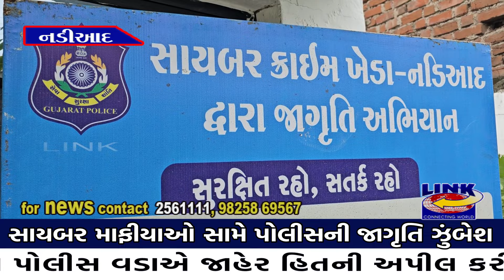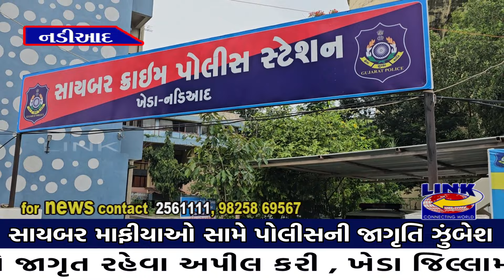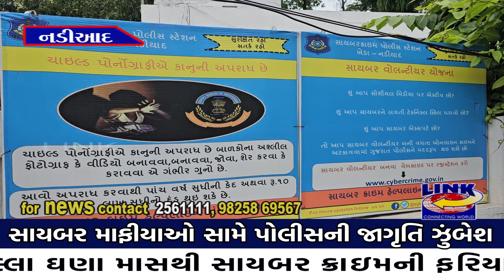નડિયાદ : સાયબર માફીયાઓ સામે પોલીસની જાગૃતિ ઝુંબેશ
ખેડા જિલ્લામાં વધી રહેલા સાઈબર ક્રાઇમના ગુનાઓને અટકાવવા જિલ્લા પોલીસ વડાએ જાગૃત રહેવા અપીલ કરી

ખેડા જિલ્લામાં છેલ્લા ઘણા માસથી સાયબર ક્રાઇમની ફરિયાદો જિલ્લાના તમામ પોલીસ મથકોમાં વધારો થયો છે. આ ગુનાને ડામવા તેમજ સાયબર માફીયાઓને સબક શીખવાડવ જિલ્લા પોલીસ વડાએ જાહેર હિતની અપીલ કરી જણાવ્યું કે, ડર અને લોભામણી લાલચના કારણે સાયબર ક્રાઇમ આચરનારાઓને મોકળું મેદાન મળી રહ્યું છે. આવા સંજોગોમાં વિકટીમ સજાગ બને તે દિશામાં અપીલ કરવામાં આવી છે.

આજના આધુનિક સમયમાં ઇન્ટરનેટનો ઉપયોગ દરેક વ્યકિત માટે અનિવાર્ય બની ગયેલ છે. ઇન્ટરનેટ દ્વારા લોકોની સુવિધામા વધારો થઇ રહેલ છે. તેની સાથે સાથે ઇન્ટરનેટને લગતા ગુનાઓમા પણ સતત વધારો થઇ રહેલ છે. આધુનીક ટેક્નોલોજી સતત વિકસતી રહે છે તેની સામે સાયબર ક્રાઇમ આચરવાની મોડેસ ઓપરન્ડી પણ સતત બદલાતી રહે છે, જે બાબતે ખેડા જીલ્લા પોલીસ અધિક્ષક રાજેશ ગઢિયા દ્વારા નડિયાદમાં પ્રેસ મીટીંગ કરી લોકોને સાયબર ક્રાઇમમાં બ્લોક કરાવેલ નાણા, સાયબર અવેરનેસ, નાણા પરત (રિફડ) જેવી બાબતે પ્રજાલક્ષી કામગીરી બાબતે માહિતી પૂરી પાડી હતી.

તેમણે વધુમાં જણાવ્યું હતું કે, એકાઉન્ટ ફ્રીઝ કરવા અંગેની નવી પોલીસી પ્રજા માટે લાભદાયક બનશે.હવેથી સાયબર ક્રાઇમમાં સંકળાયેલ એકાઉન્ટમાં કુલ રકમને બદલે ખાતાના એ ભાગને ફ્રીઝ કરે છે. જે છેતરપીંડીથી અસરગ્રસ્ત હોય. (આખા એકાઉન્ટને બદલે માત્ર છેતરપીંડી સાથે સંકળાયેલ ચોક્કસ રકમને જ ફ્રીઝ કરશે) આખું બેન્ક એકાઉન્ટ ફીઝ થવાના કારણે લોકોને જે નાણાંકીય તણાવ થતો હતો તેમાં ઘટાડો થશે.

ઘણી વખત સાયબર ગુના કરનાર વ્યક્તિઓ એવા વ્યક્તિઓના ખાતામાં પણ રકમ ટ્રાન્સફર કરે છે કે જેને સાયબર ક્રાઇમ સાથે કોઈ લેવાદેવા નથી. જેથી આવા લોકોના એકાઉન્ટ પણ ફીઝ થઈ જાય છે આવા લોકોના એકાઉન્ટ ફીઝ કરવામાં આવ્યું હોય તેવા લોકો સાયબર ક્રાઇમમાં તેમની કોઇ સંડોવણી નથી તેવા પુરાવા રજુ કરશે જેના આધારે તેની તપાસ કરી એકાઉન્ટ અનફીઝ કરવામાં આવશે. તેમણે વધુમાં જણાવ્યું હતું કે પ્રજા ડર અને લોભામણી લાલચમાં આવે છે એટલે સાયબર ક્રાઈમનો ભોગ બને છે આવા લોકો જો ભોગ બને તો તાત્કાલિક હેલ્પલાઇન નંબર 1930 પર જાણ કરવા પણ તેમણે જણાવ્યું હતું.